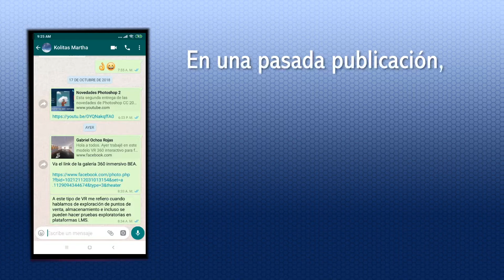Imagenes VR 360° para Facebook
En este vídeo se describe el flujo de trabajo para producción de contenidos VR 360°, publicables en Facebook, a partir de imágenes reales, modelos 3D y procesamiento de imagen HDRI, aceptada en el motor de la página de Facebook y que puede verse y navegarse en dispositivos móviles OSX y Android.